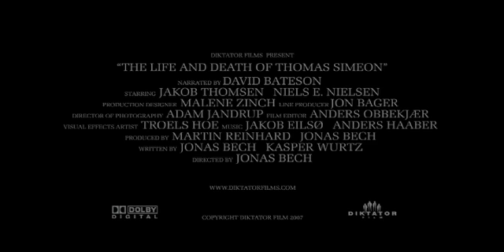TRAILER - The Life And Death Of Thomas Simeon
Kortfilm af Jonas Bech